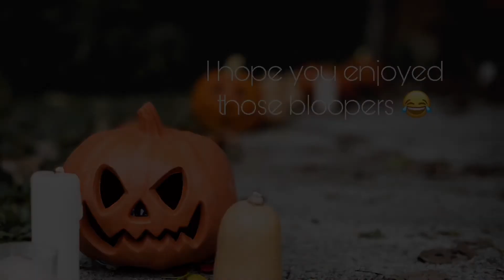Real Wendigo Encounter-Spooky Season Uploads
Welcome to my spooky season uploads, where I’ll be posting 2-3 times a week every week in October! Today, we are talking about a real wendigo encounter.